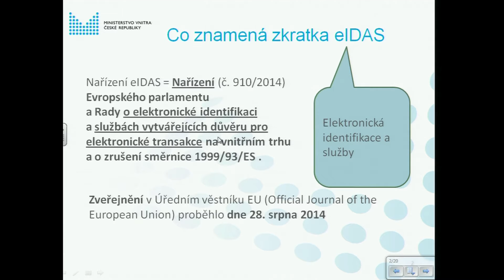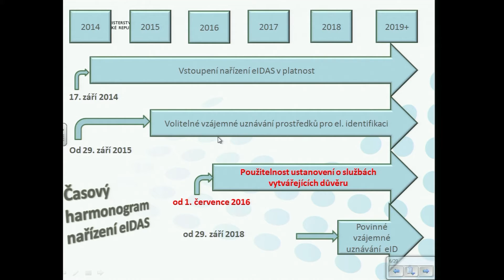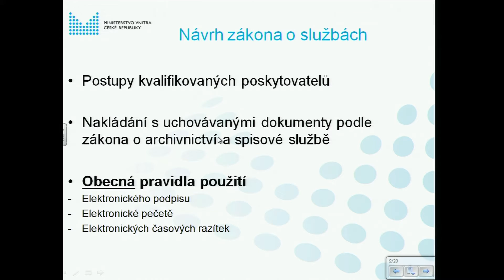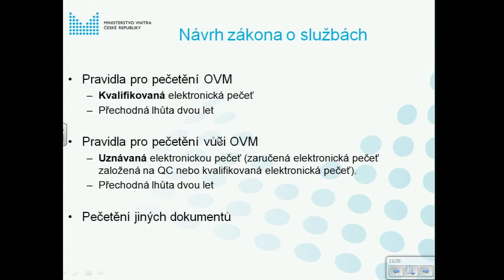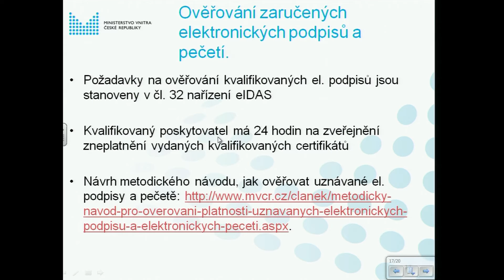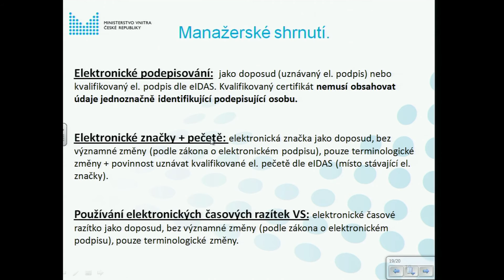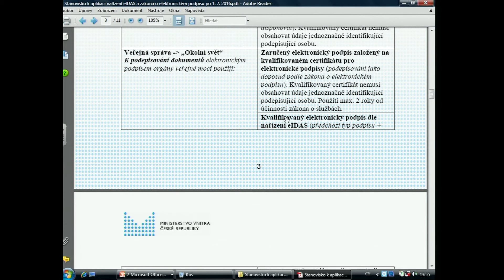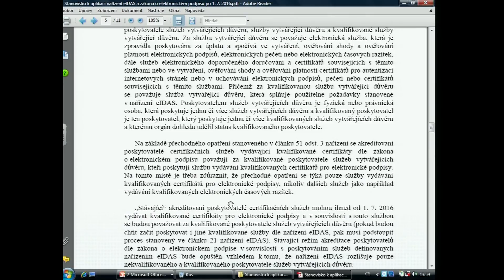Elektronické podepisování po 1. 7. 2016 (Radek Horáček, Filip Bílek - odbor eGovernmnetu MV)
Dopady nařízení eIDAS po 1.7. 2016
Změny v oblasti elektronického podepisování po 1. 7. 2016 (Radek Horáček, Filip Bílek - odbor eGovernmnetu MV)